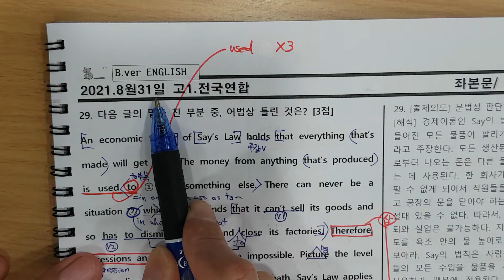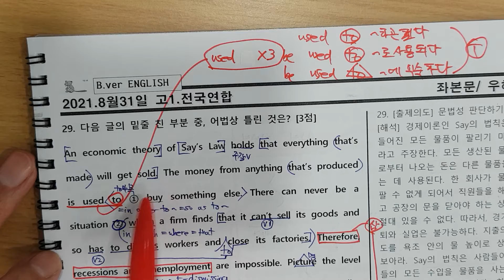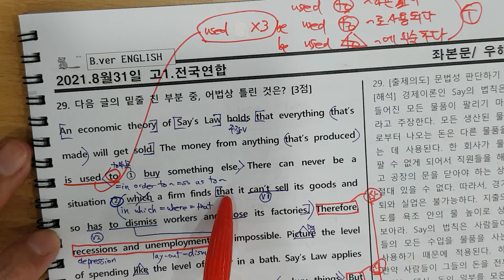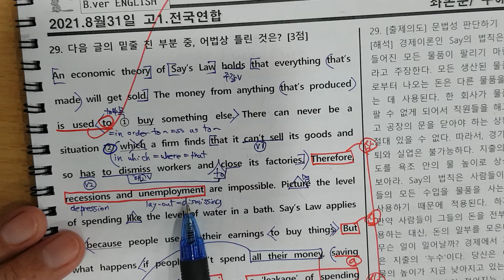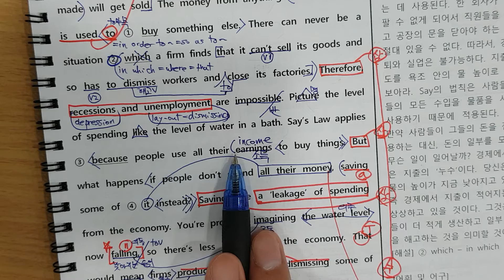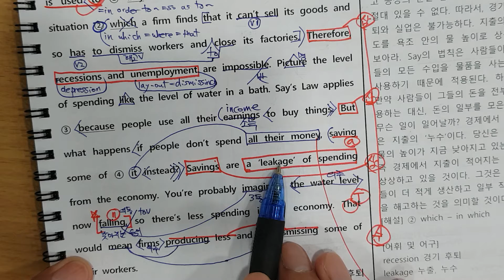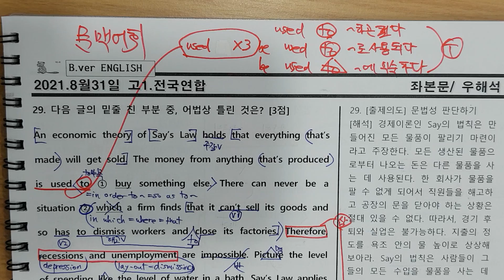고1 9월모의 29번